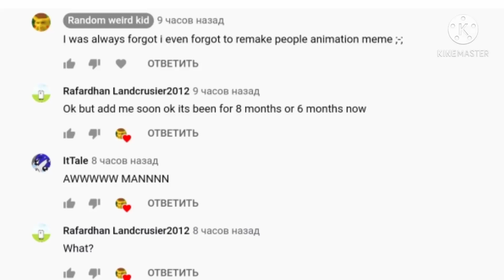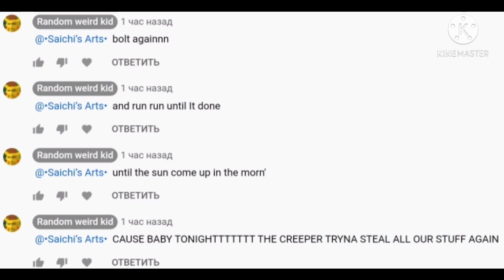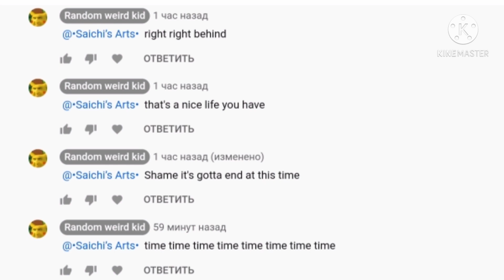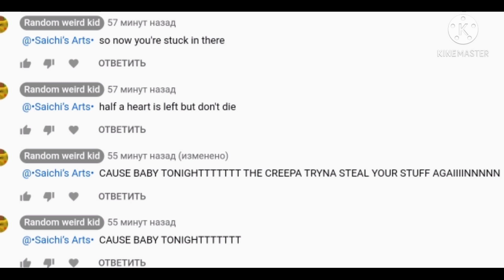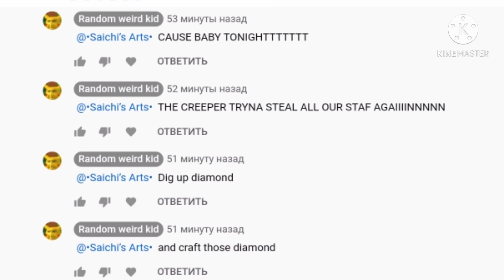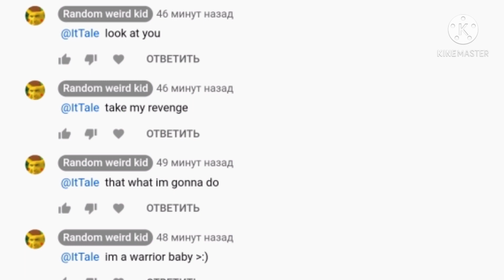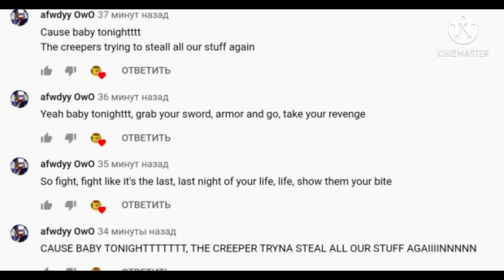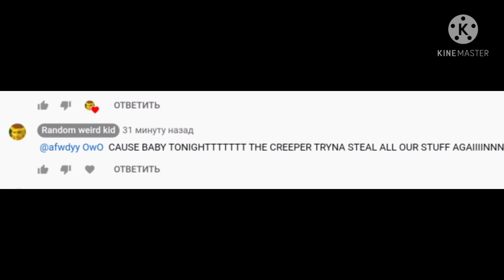creepa, aw men